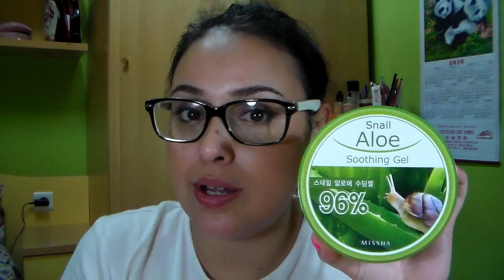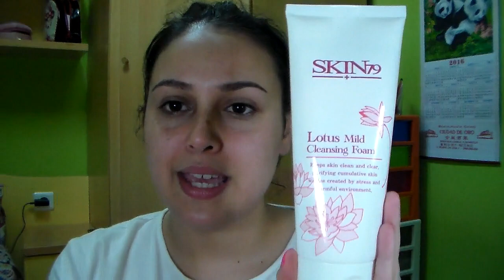Mi rutina diaria del cuidado de la piel + demo =)